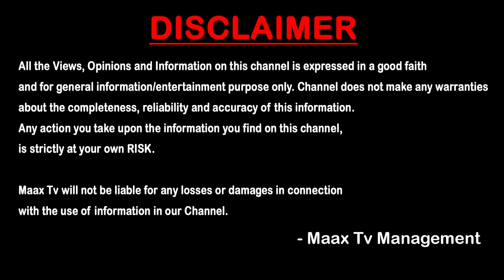నేను రాసే పాటలు ఎలా ఎంచుకుంటానంటే ! | Special Interview With Lyric Writer Sarath Chandra | Maax TV